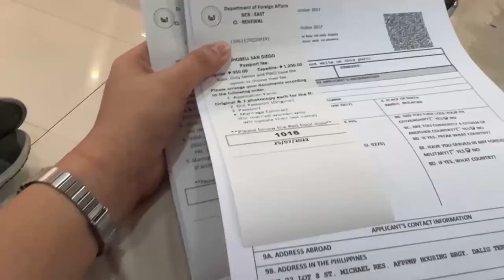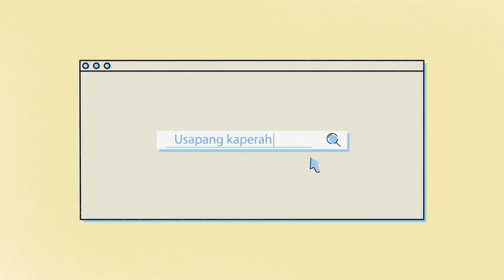PAANO KUMUHA NG PASSPORT APPLICATION?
Isa nanamang Tips mula kay Ate Jhobell kung papaano kumuha ng passport application.